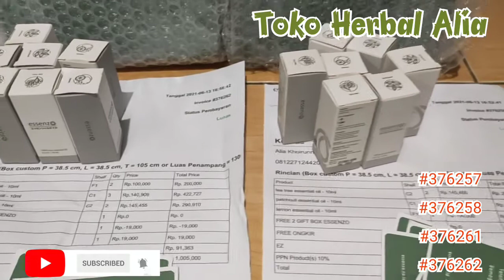Unboxing Lemon EO, Tea Tree EO, Patchouli EO Free Gift Box ❤️❤️